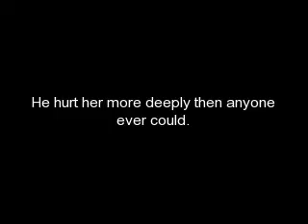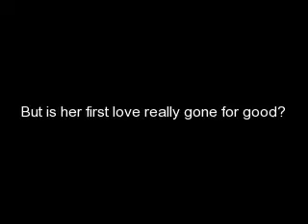New Moon Spoiler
just something I put together quickly. I got a request to finish up the rest of the saga, because I'd done a soiler for the first book. So here it goes, the second of four expected to come.
Song: Strawberry Waltz
Artist: Meg and Dia Band
Clips are from Photobucket